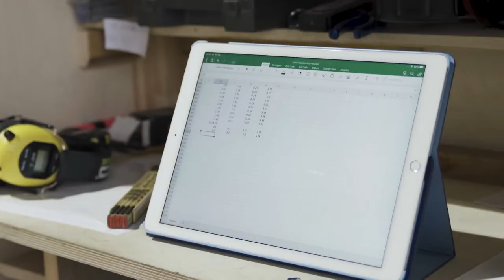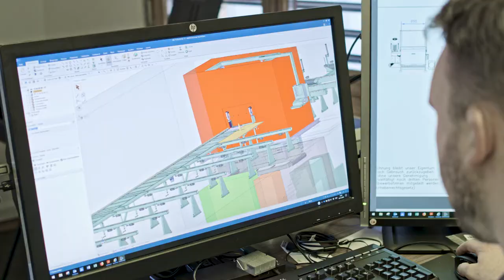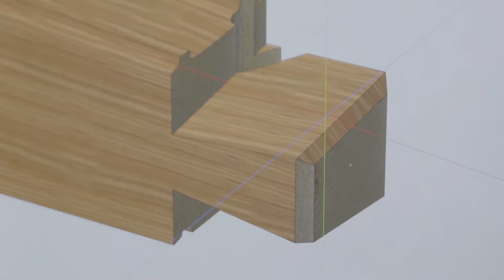Moderner Strickbau Appenzell Teil 2 Der Abbund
Das Haus Mosersweid ist ein spezielles Architekturprojekt, wo traditioneller Holzbau auf modernste Fertigungstechnik stösst. Auch in der Holztrocknung wurden neue und nachhaltigere Wege eingeschlagen.

In einer vierteiligen Dokumentation haben wir die Entstehung des Projekts von der Trocknung über den Abbund bis zur Aufrichte begleiten.

Dank an!